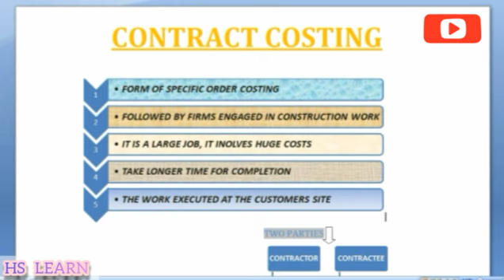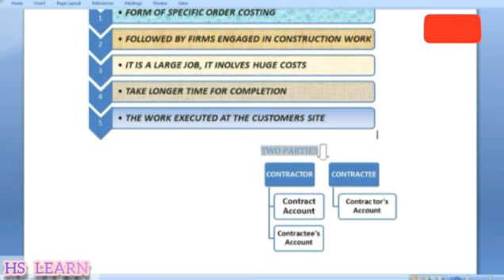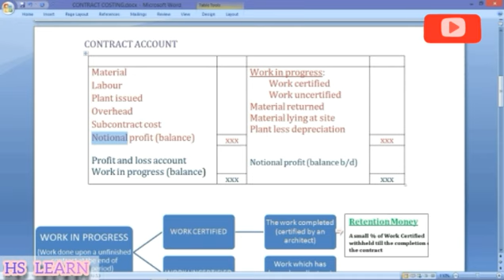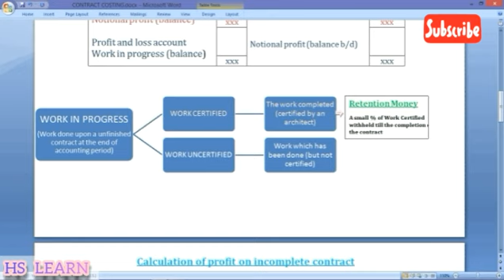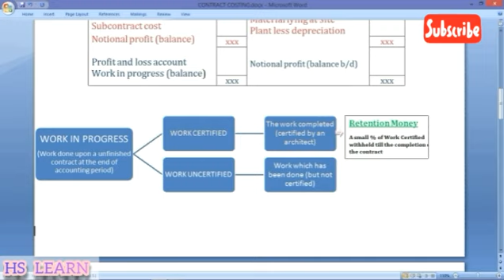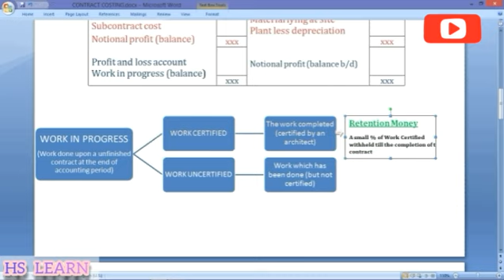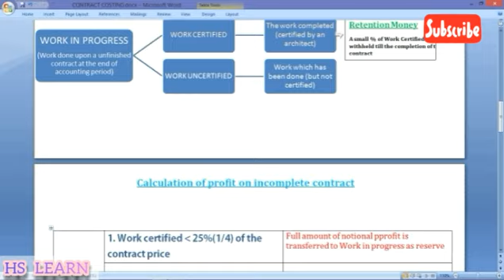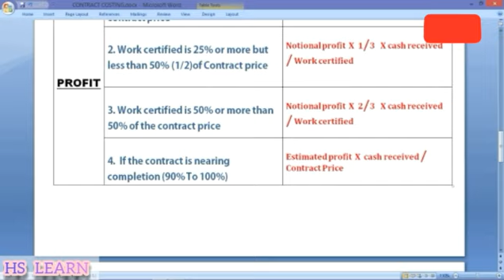CONTRACT COSTING - IN MALAYALAM -PART 1 Accounting cost accounting